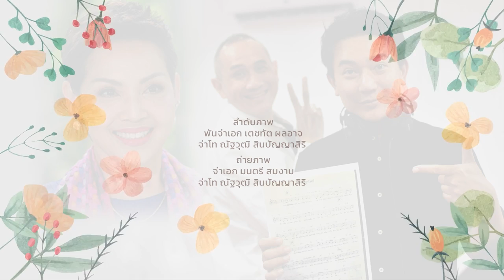ขวัญทิพย์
เนื้อร้อง-ทำนอง: นาวาเอก พฤทธิธร สุมิตร
ขับร้อง: ศรัณย์ คุ้งบรรพต
Piano: นาวาเอก พฤทธิธร สุมิตร
ขลุ่ย: พันจ่าเอก อินทัช ฤกษ์เย็น
บันทึกเสียง: จ่าเอก อรรณพ พิศาลพันธุ์
                     จ่าโท ปรินทร พรพิริยะกิจ
ลำดับภาพ: พันจ่าเอก เตชทัต ผลอาจ
                   จ่าโท ณัฐวุฒิ สินปัญญาสิริ
ถ่ายภาพ: จ่าเอก มนตรี สมงาม
ยินขลุ่ยพร่ำบรรเลงเพลงไพเราะ
เสนาะเสียงเพียงคำที่อ่อนไหว
กล่อมดวงใจ กลั่นจากจิต สนิทใน
เคลิบเคลิ้มไปทุกวันวาร

เป็นแรงใจส่งไปกล่อมขวัญ
แบ่งปันเสียงสุขให้สุขศานต์
ขวัญเอยขวัญใจให้สำราญ
ตราบนานให้ตรึงตรา

ฝากเสียงลมพร่ำกระซิบ
สู่ขวัญทิพย์พรายพร่างกลางฟากฟ้า
หนึ่งรอยยิ้มแทนร้อยคำวาจา
สายตาบอกย้ำคำจากใจ

ยินขลุ่ยพร่ำบรรเลงเพลงครวญคร่ำ
เป็นลำนำให้จำจดสะกดไว้
ส่งสุขสร้างฝันทุกวันไป
ฝากให้คิดถึงกัน